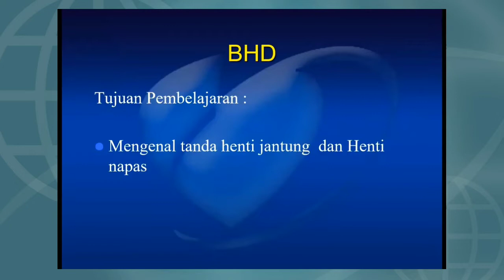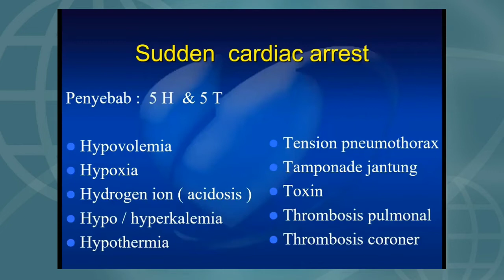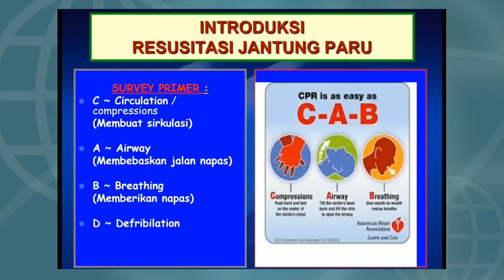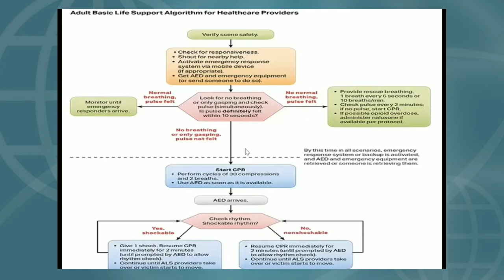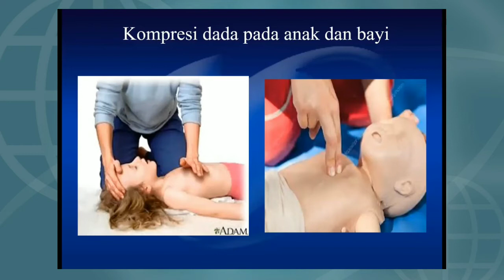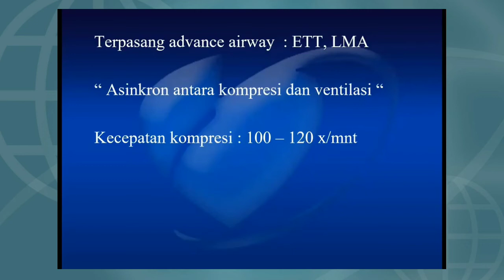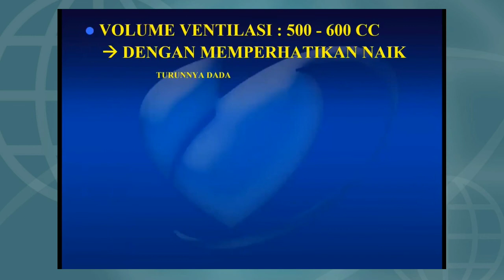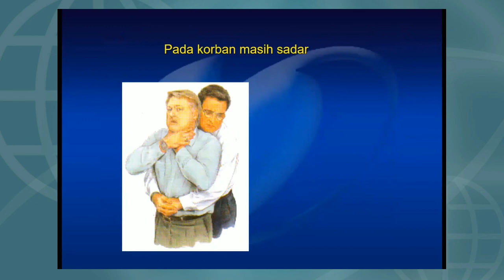Basic Life Support BANTUAN HIDUP DASAR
BHD Serangkaian usaha awal untuk mengembalikan fungsi pernafasan dan atau sirkulasi pada seseorang yang mengalami henti nafas dan atau henti jantung